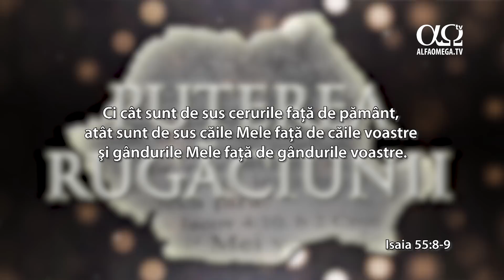Puterea rugaciunii 7.17 - Rodica Volintiru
Puterea rugaciunii 7.17 - Rodica Volintiru. Puterea rugaciunii 7.17 - Rodica Volintiru. Anul trecut, Rodica Volintiru și soțul ei, Marian, au trecut printr-o mare încercare. Paul, unul din fii lor, a plecat la Domnul.Am avut-o pe Rodica ca invitată în studioul Alfa Omega TV iar ea ne-a povestit despre această perioadă dificilă. Suntem convinși că mărturia ei va fi o încurajare pentru multe persoane!